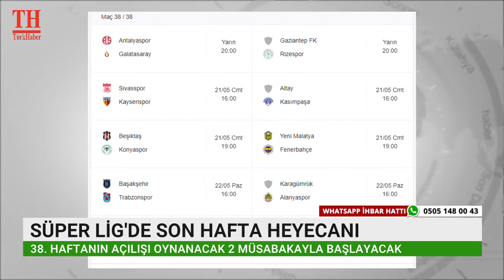SÜPER LİG'DE SON HAFTA HEYECANI